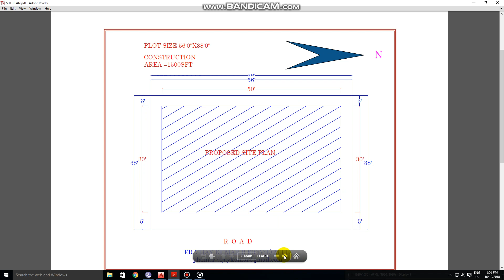56X38 EAST FACE TWO UNITS OF 2 BHK HOUSE PLAN;G+3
PLOT SIZE 56'0"X38'0"( G+3,2 BHK)
CONSTRUCTION AREA 1500 SFT